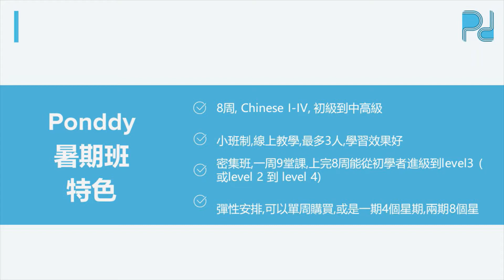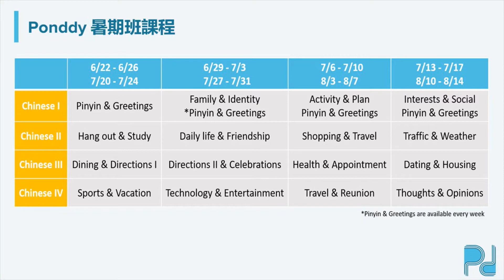”與濼漫談”节目 - Ponddy人工智能线上中文2020暑期课程介绍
”與濼漫談”节目Ponddy人工智能线上中文2020暑期课程介绍

Ponddy Education uses Artificial Intelligence (AI) technology to create language-learning products and services that make teaching more effective and learning more efficient.
Ponddy利用AI技术创造语言学习产品及提供服务使教学和学习更有效。

We focus on providing a range of educational activities and materials for students and teachers. Ponddy provides a solution that simplifies the learning process for anybody. Our AI supports and shapes classroom experience and learning outcomes in real-time.
我们专注于为教师及学生提供教育活动及教材。Ponddy提供的方式能简化任何人的学习过程。我们的AI技术能及时地支持课室体验及塑造学习经验。